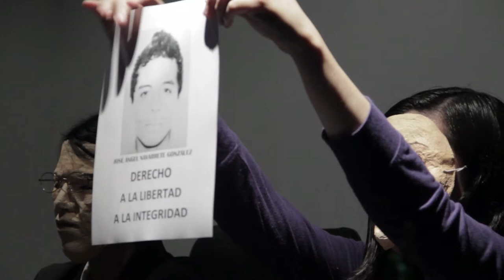Encuentro VI: Aniversario - Sala Luis Miró Quesada Garland 07-01-2015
ENCUENTRO VI // ANIVERSARIO
Archivo, dinámicas y procesos desde la performatividad.

En ENCUENTRO VI, edición de ANIVERSARIO, el arte performativo de nuestra ciudad celebra un año más de experiencias en torno al cuerpo y sus posibilidades para la enunciación de discursos políticos y sociales. La actividad se realizó el 7 de enero del presente año en la Sala Luis Miró Quesada Garland, con una jornada de workshops, videoarte, documentación y acciones en el espacio de la galería.

Comite organizador:
Lilith Albornoz, Anaze Izquierdo, Karen García, Raúl Silva Cuevas

Curador de la sala: Nicolás Tarnawiecky

Con el apoyo de:
Municipalidad de Miraflores y Sala Luis Miró Quesada Garland

Video realizado por:
CAVIAR
Renzo Belón, Jorge Ochoa, Illari Orccottoma